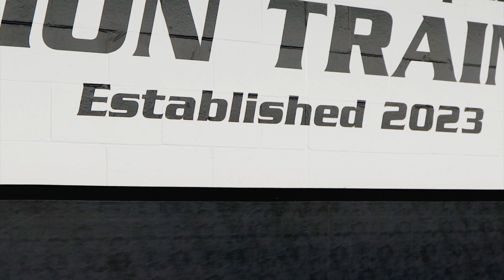Training Division Unveils Latest De-Escalation Training Center (DTC)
In a significant stride toward enhancing law enforcement practices and community safety, the Santa Ana Police Department is proud to announce the unveiling of its innovative and modern De-Escalation Training Center (DTC) for police officers and correctional officers. The DTC’s mission is to further equip law enforcement professionals with the skillset and knowledge required to handle high-pressure situations with a focus on de-escalation and community safety.

Starting in a small office space formally known as the “mat room,” the Training Division’s initiative has expanded into a spacious 3,300-square-foot room, offering ample space for realistic and immersive training scenarios. The DTC includes an expanded mat area for standing and ground-based martial arts training, a professional boxing ring to develop spatial awareness, a personal body defense station, and an open-concept classroom setting. The DTC will serve a dual purpose in addition to providing techniques to de-escalate incidents while minimizing liability exposure; it will also serve as a decompression center in our continued focus on employee wellness, by providing a safe clean space to engage in virtual yoga, stretching and breathing classes.

The SAPD Defensive Tactics Team, comprised of 14 certified instructors, now has a dedicated training center to provide comprehensive de-escalation training for officers. As the first of its kind in the region, the DTC will have a regional impact and will be a positive step towards promoting safe and more effective conflict resolution in various settings within frontline policing and jail operations.

Chief David Valentin expressed his enthusiasm about this pivotal development stating, “The De-Escalation Training Center represents our unwavering commitment to providing our officers with the best tools available for professional development. It reinforces our mission and investment to enhance community safety and build trust.”